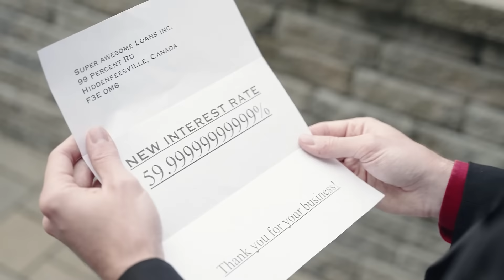Loans Canada 2022 - The Worst Interest Rate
Martin could have avoided this!